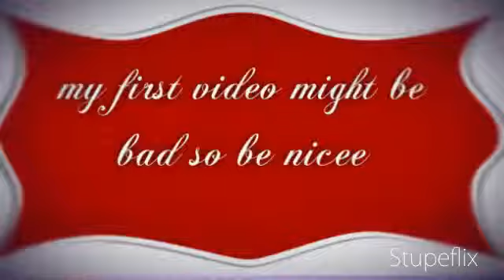SADIE TAYLORS PICS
its my first video and sarah and jo are my kinda freind and sis so